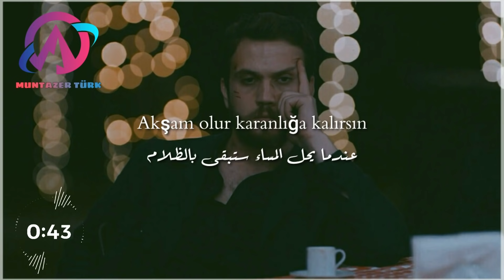اغنية مسلسل الحفرة "عندما يحل المساء ستبقى بالظلام" مترجمة - Çukur şarkısı - Nida ateş akşam olur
{ امتلاكك لغة اخرى تعني امتلاكك لروح ثانية }